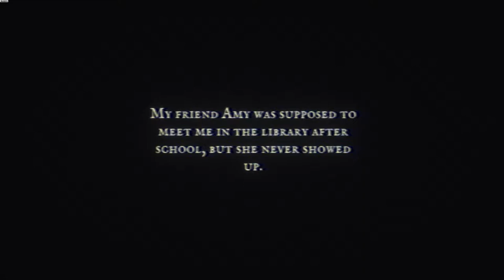Fear the Spotlight | Demo | GamePlay PC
Fear the Spotlight is a third-person PS1-inspired survival horror game where you hide from the monster, solve puzzles, and look for your friend.

• 3rd Person Gameplay in the style of classic PS1 survival horror games
• Explore an abandoned school to uncover secrets and find your missing friend
• Stealth gameplay to sneak past the monster, because you cannot fight back
• Solve Puzzles to make your way forward

Your friend Amy has mysteriously vanished at Sunnyside High. 25 years ago there was an accident that left part of the school burned and abandoned. Follow Amy to the abandoned area, but beware, something seems to be lurking there with you. Unravel the mystery of the accident and find Amy by exploring through the decrepit halls, cluttered classrooms, and more.

This game is being developed by just two people (that's us, hi) and will be available later this year.
Stay posted for more details and updates along the way!

Cozy Game Pals